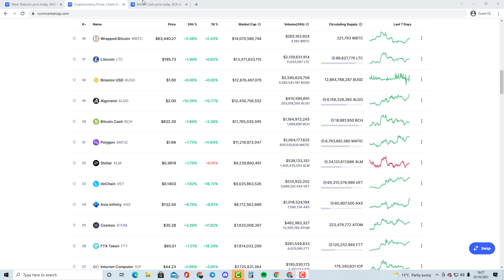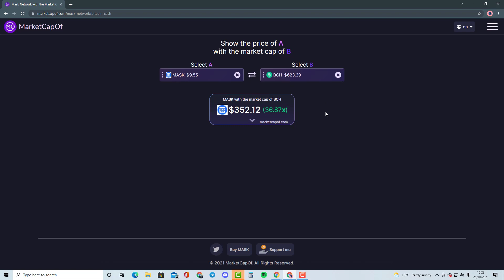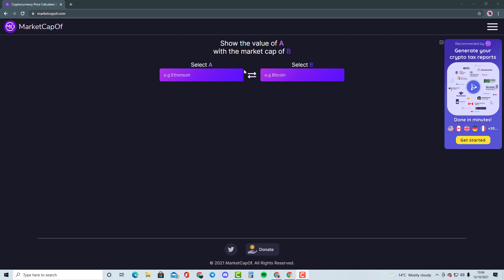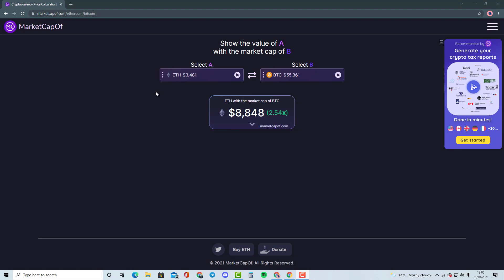MASK NETWORK (MASK) - INSANE PRICE PREDICTION AND COMPARISON WITH BITCOIN CASH!!!! *MUST WATCH*